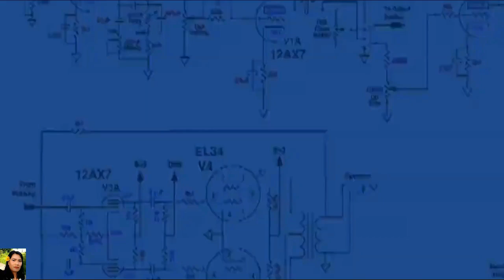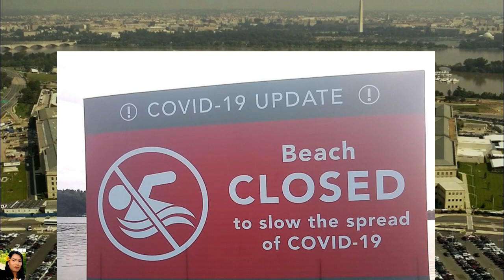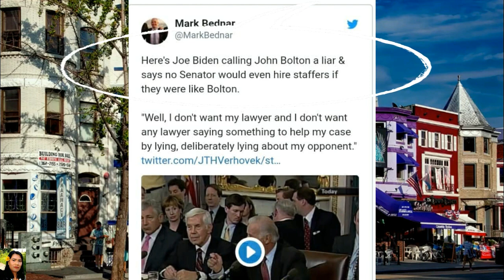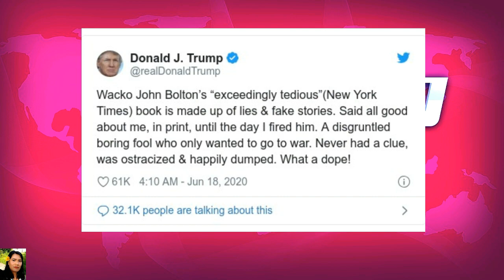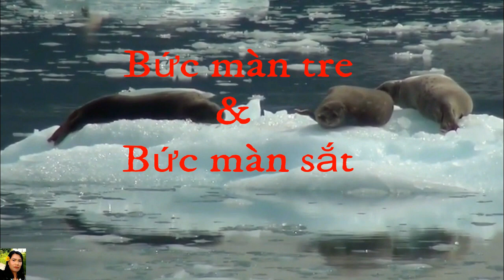Ng,uy c,ơ Trung Quốc thiếu hụt USD từ các lệnh trừng phạt kinh tế của Mỹ?!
Trung Quốc thiếu hụt USD từ các lệnh trừng phạt kinh tế của Mỹ?! Tin Hoa Kỳ